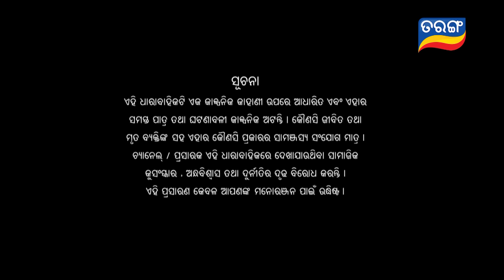Tori Pain To Pain | FULL EP - 321 | 28th May 2024 | Tarang TV | Tarang Plus